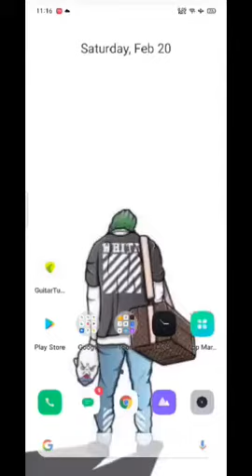Guitar tuna advertisement